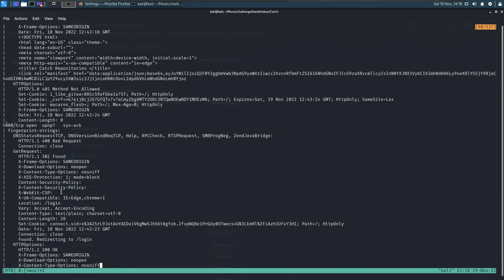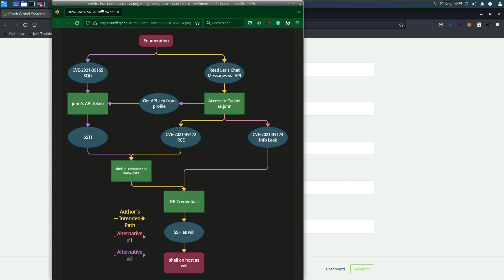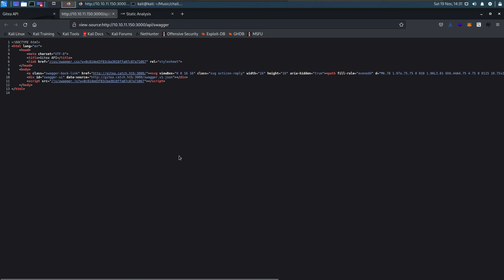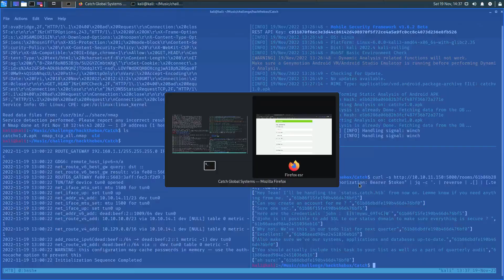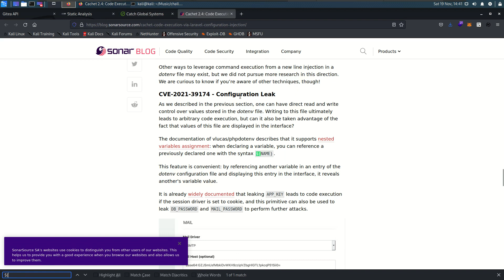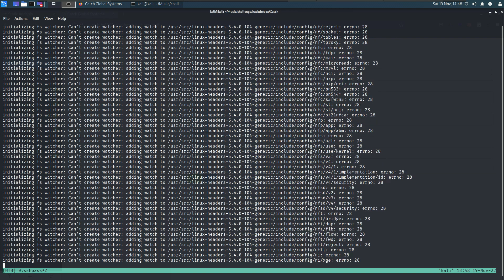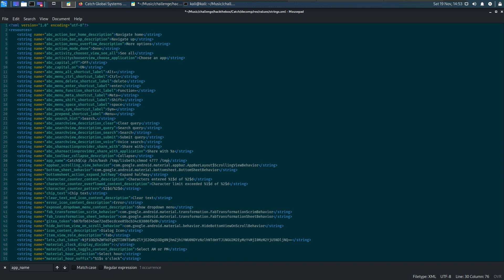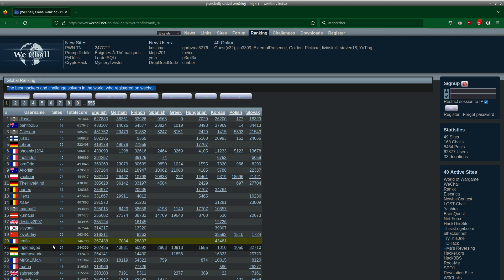Hack The Box - Catch - Attrape-moi si tu peux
Pour attraper ces flags, il va falloir creuser ces sujets :

02:25​ apk​
02:46 La miniature pour illustrer la vidéo est Esther ONFROY pour son article en lien avec cette vidéo.
04:41​
06:23​ cachet​
10:17​
13:26​ swagger​